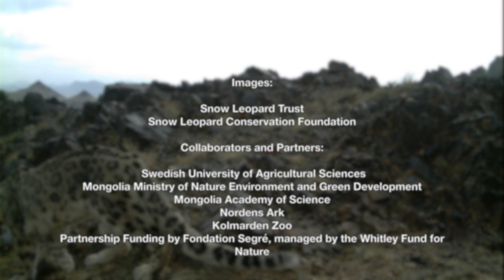The Snow Leopards of Tost Mountain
Rare footage of wild snow leopards in Tost, Mongolia. This footage, taken by remote-sensor research cameras, reveals a vibrant population of these endangered cats in the remote Tost mountain range in Mongolia's South Gobi province - including a mother with two cubs.

Several mining licenses have been issued for the area, but we're fighting with the local population to save this key habitat for the endangered snow leopard.